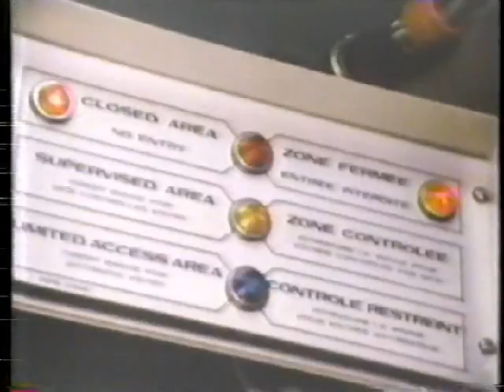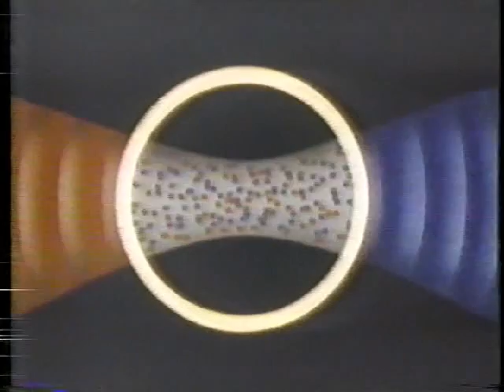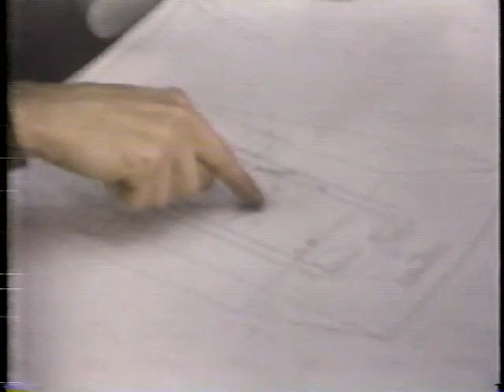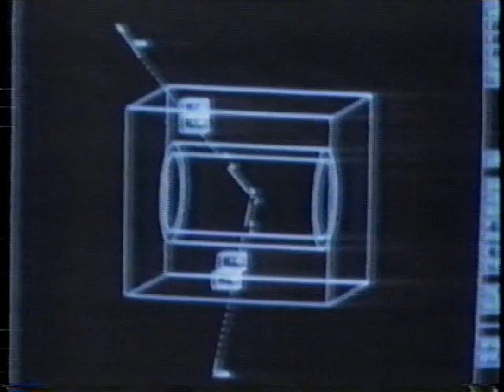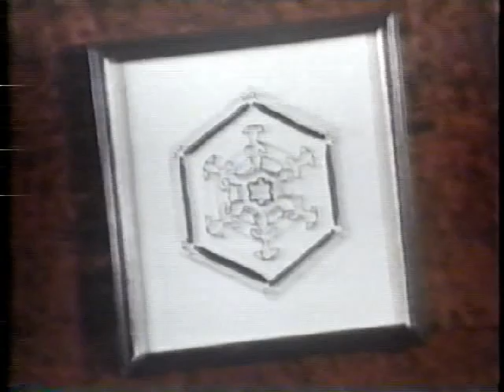What Einstein Never Knew (pt.2of6)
From PBS's Nova: "What Einstein Never Knew"; a review of the unification of physics. [1985]

{Apology for the quality; the original was recorded on Beta-Max, then transferred to VHS, then to DVD and THEN converted to AVI.}

Notes for pt.2: The Higgs boson (not mentioned in the video) is the only particle predicted by the Electroweak theory which has YET to be found.